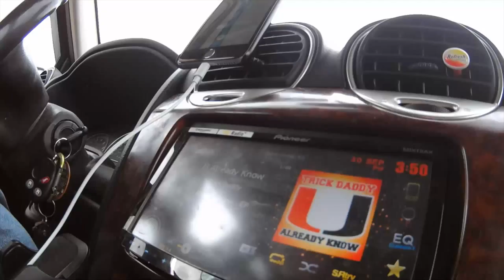Vlog: Roadtrip Miami Hurricanes vs Cincinnati Bearcats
Loaded up and headed to the Miami vs Cincinnati football game.